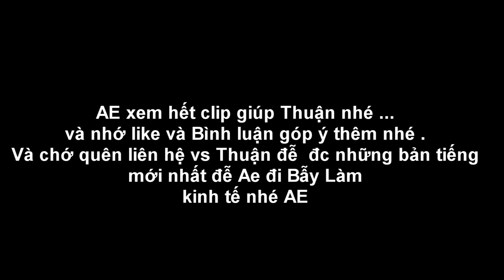Trọn Bộ Tiếng Bẫy Chim Di Cư Tháng 10 / 2019 [ Quốc Biển - Tu Hú - Sâm Cầm - Sâm Giun vvv ]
Tổng hợp tiếng chim di cư tháng 10 / 2019
Tiếng bẫy chim di cư 2019
Bẫy Chim Lưới Đêm Tháng 10 / 2019